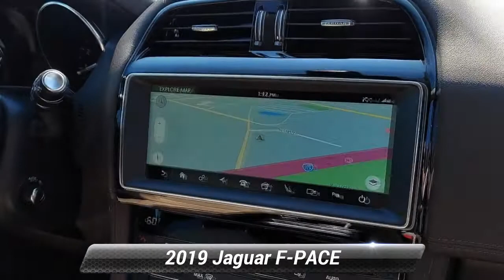Certified 2019 Jaguar F-PACE 30t Prestige, Willow Grove, PA R22214B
CARFAX One-Owner. Clean CARFAX. Fuji White 2019 Jaguar F-PACE 30t Prestige AWD 8-Speed Automatic 2.0L I4 Turbocharged Fully Serviced, Passed Safety Inspection, Warranty.Odometer is 2700 miles below market average! 22/27 City/Highway MPG

[RLVID:5218:8270eb6d7f0ec20e:7fec2ccd31d7876b:1]